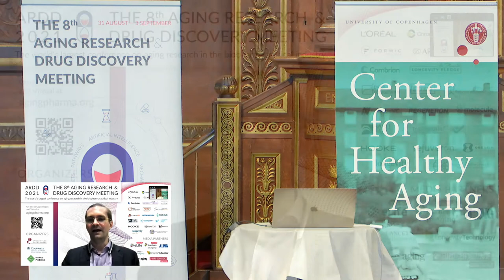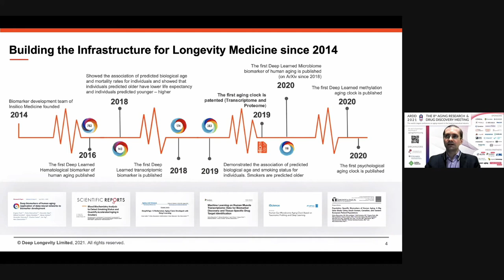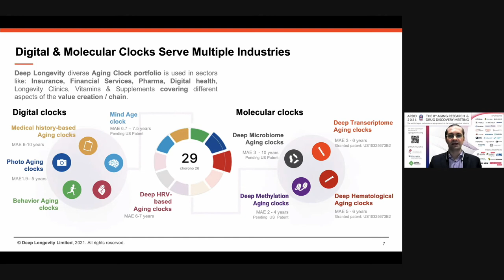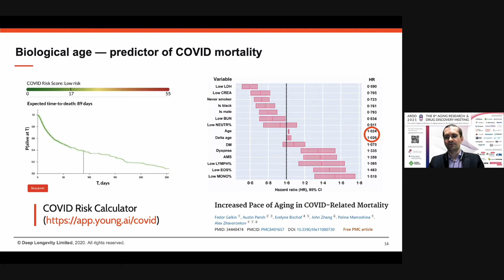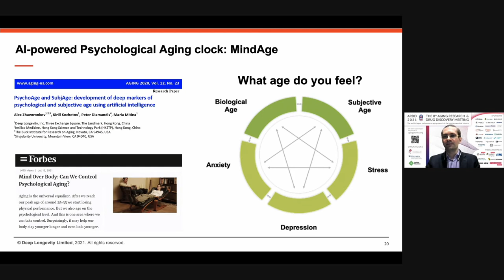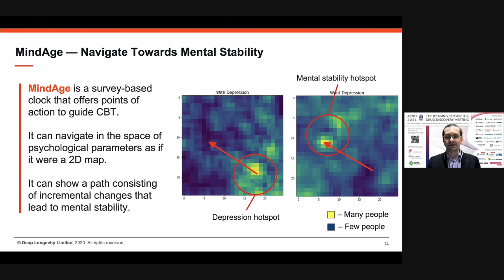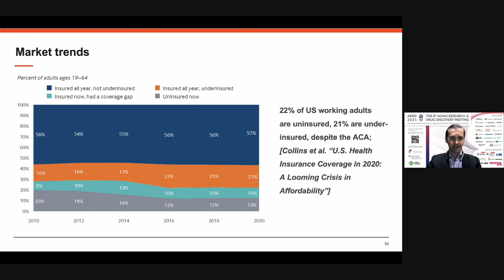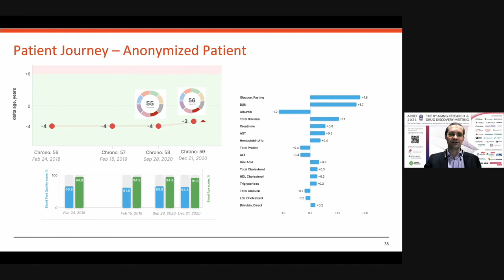Alex Zhavoronkov presents at ARDD 2021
The applications of deep aging clocks in the pharmaceutical industry, life insurance, and longevity